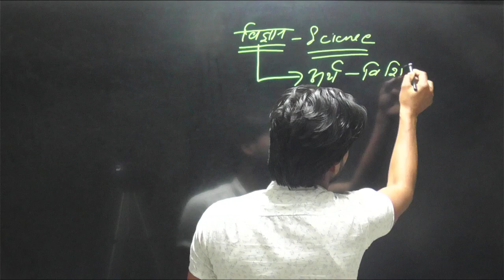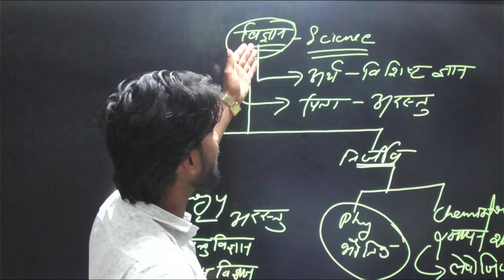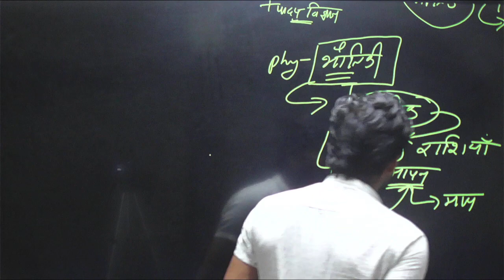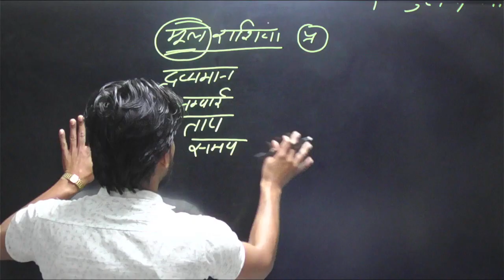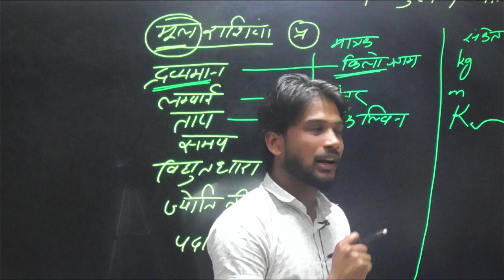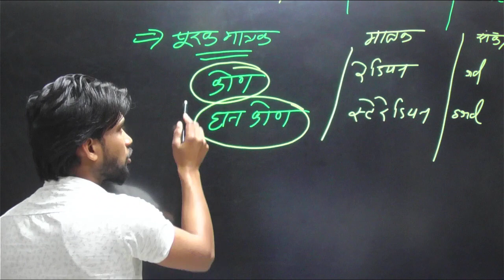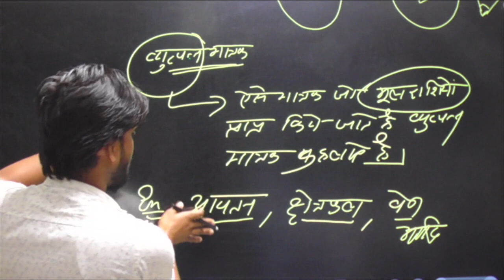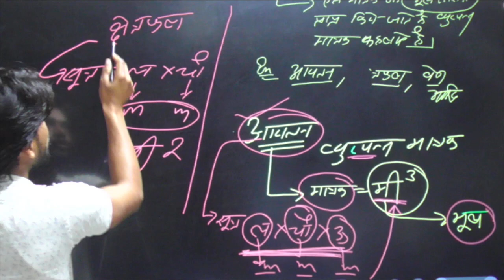साइंस स्पेशल विज्ञान chapter- 1 मापन एवं मात्रक वर्ग 2 एवं पटवारी के लिए अति महत्वपूर्ण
PAT questions and answers 2022 | mp pat exam 2023 | pat exam question paper | pre agriculture test

Pre-Agriculture Test (PAT) | Old Question Paper | Pat Gk, Science Questions and Answers | MP Pat

MP-PAT PREVIOU YEAR(8/11/2020-21) QUESTIONS ANALYSIS#PART-2#ICAR

TCM is most trusted  institute in Sagar MP -
We provide all Entrance & competitive exams coaching like - NEET ICAR PAT CUET# IBPS-SO/AFO , FCI, NABARD, FCI, CWC, IFFCO, ICAR, MP-SADO/RAEO/RHEO , and more..